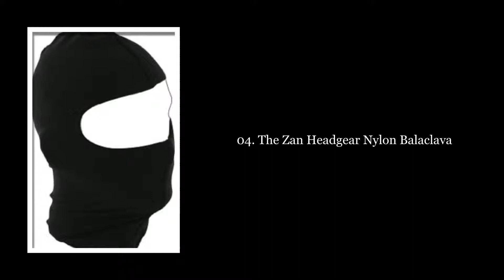Top 10 Best Motorcycle Face Mask Reviews & Lists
10 Best Motorcycle Face Mask Reviews & Lists

10. The Seirus Innovation 8030 Neofleece Combo Scarf Face And Neck Masque

09. The Chaos CTR Tempest Multi Tasker Pro Micro Fleece Balaclava

08. The Gear Top Balaclava Face Motorcycle, Ski Mask, Black

07. The Schampa Warm Skin Balaclava Black, One Size

06. The Lycra Fabrics Ski Face Mask Motorcycle Cycling Bike

05. The Zan Headgear Neoprene Face Mask Black

04. The Zan Headgear Nylon Balaclava

03. The Balaclava Ski Mask All Season Face Motorcycle Mask

02. The Zan Headgear WNFM091, Full Mask, Neoprene

01. The Zan Headgear Neoprene Face Mask Woodland Camouflage Motorcycle Mask